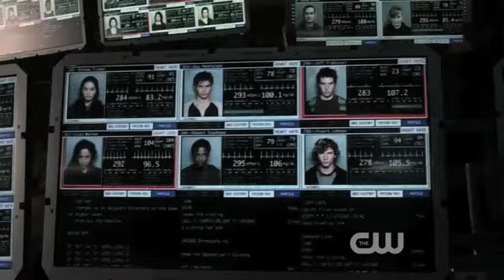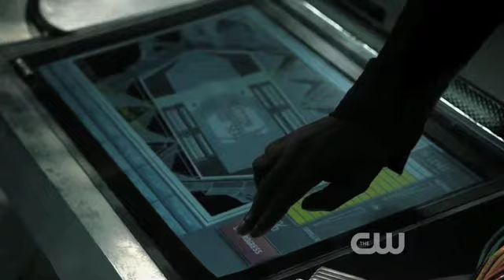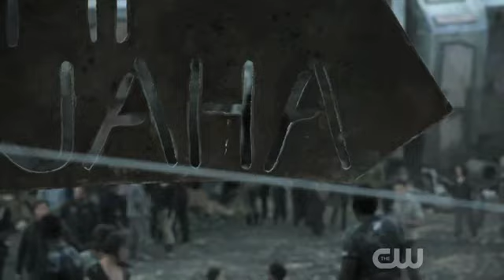Kabby / Bellarke: The ULTIMATE parallel guide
If you have ever had any doubts about the similarities between Kabby and Bellarke or Abby/Clarke and Marcus/Bellamy, WATCH THIS VIDEO.

The video takes you through every possible parallel (comparison and contrast) between Kabby (Kane/Abby) and Bellarke (Bellamy/Clarke), and also parallels Abby / Clarke and Kane/Bellamy as individuals. If you want to read into it, you may also find Kane/Abby, Bellamy/Clarke, Kane/Clarke, Bellamy/Abby, Jake/Finn parallels.

Think I missed a parallel? I would love to hear it. (Although don't be expecting another video like this for awhile).

You can start at 9:24 if you want to start with Kabby/Bellarke couple-ly scenes, but I highly recommend you watch the whole video as it has a very succinct flow.

SONGS (by order played)

“Leaving the Nest” by Audiomachine
“An Unfinished Life by Audiomachine
“Newfound Hope” by Audiomachine
“Landing Peleliu” Pacific Soundtrack (Blake Neely, Geoff Zanelli & Hans Zimmer)
“Honor” The Pacific Soundtrack (Blake Neely, Geoff Zanelli & Hans Zimmer)
“I’m Coming Home” by Skylar Grey
“Heart of Courage” by Two Steps from Hell
“The Reunion” Once Upon a Time Soundtrack (Mark Isham)
“Pieces” by Red

Weakness is death fear is death. I followed the law. We do whatever the hell we want.